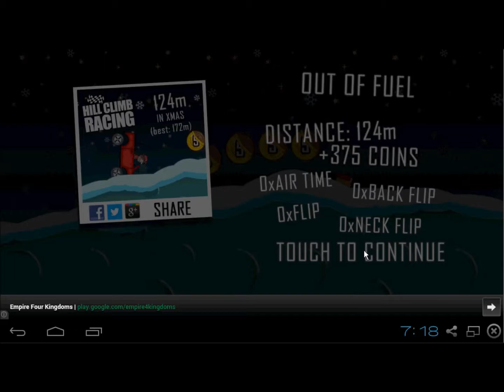Hill Climb Racing Gamer!